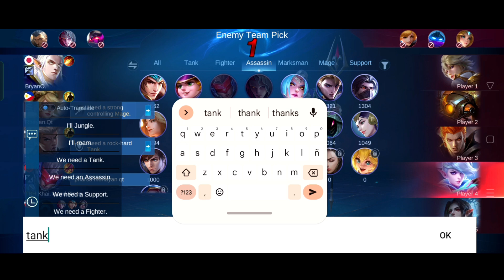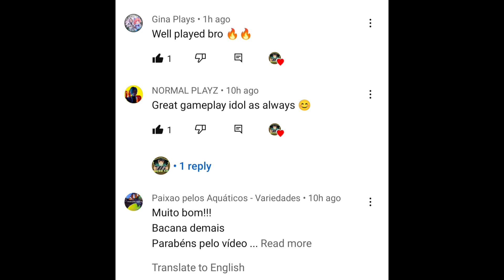MINORA PA AKO NG KAKAMPI KO/ZILONG SAVAGE CRITICAL DAMAGE/MBBL